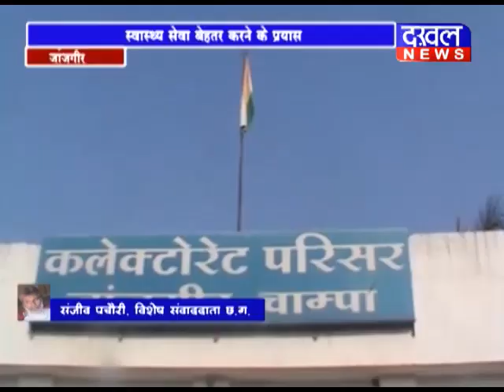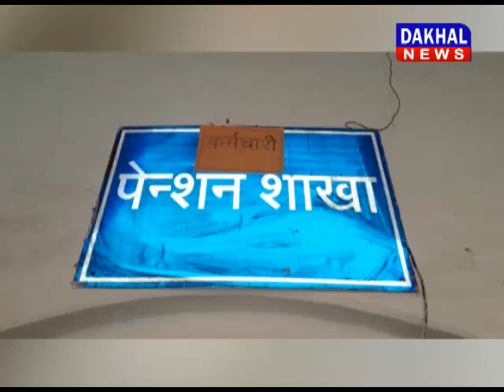4august 8 pm bulletin ||DAKHAL NEWS